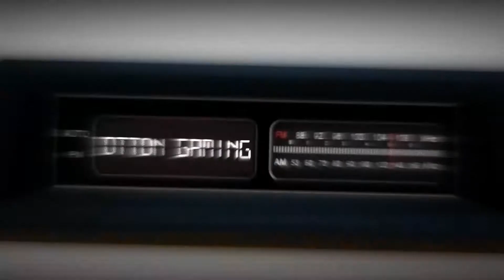OTTON GAMING | GTA V | MISSION - THE BALLAD OF ROCCO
HI THIS IS OTTON HERE TO ENTERTAIN YOU BY PLAYING GAMES LIKE GTA 5 , PUBG MOBILE , PUBG PC LITE AND MANY MORE.

KHUS RAHO BUSS :)